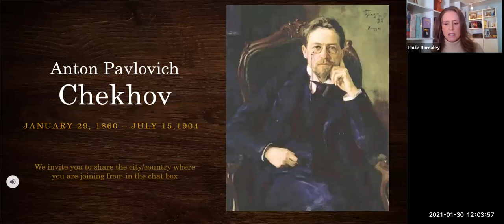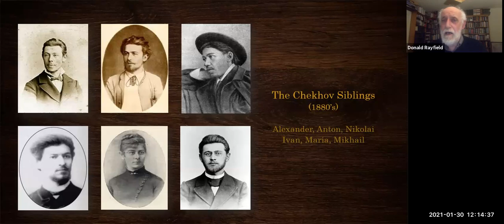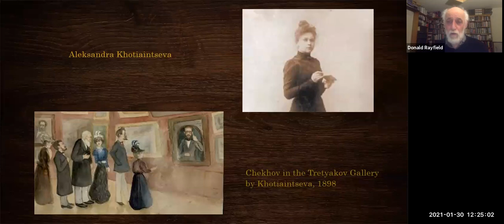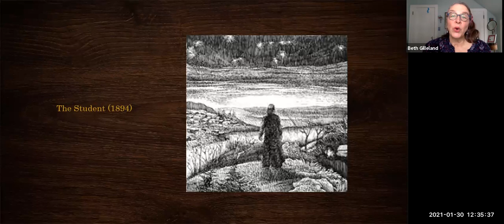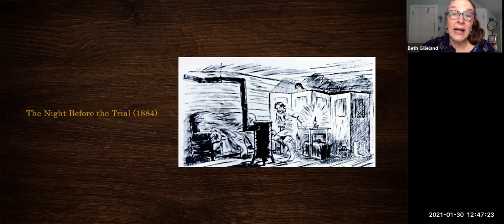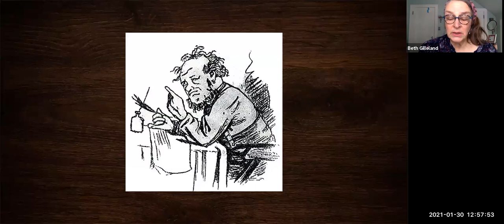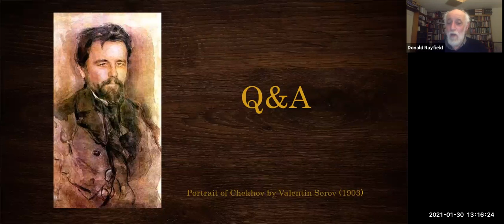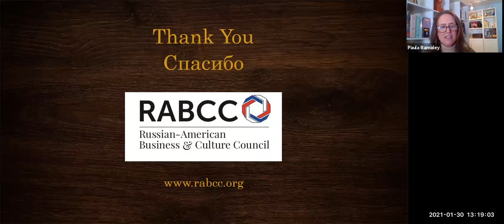RABCC "Celebrating Chekhov" Online Event